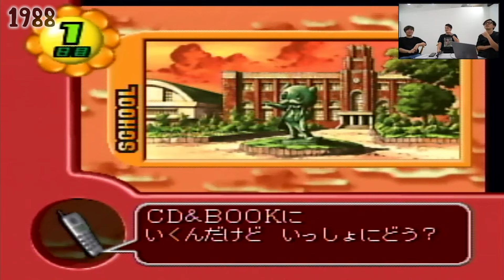【64伝説の恋愛ゲーム】3日間の恋…衝撃の結末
3日間の恋の結末ー

1998年発売、NINTENDO64においては、ほぼ唯一と言っていい恋愛シミュレーションゲーム『ゲッターラブ』。プレミア価値が付くほどの、激レアソフト。満を持して手に入れた我々は、ついにそのパンドラの箱を開ける事となった。

OPから牙を剝く懐かし映像。たまらないぐらいギャル。こうも時代というのは簡単に蘇るのか。ゲームは、2週間の学園生活の中で、様々な女子たちと出会い交流し、最終的に誰かを“ゲッターラブ”できるか…というもの。ミニゲームがツボ。

徹也の恋はどうなる…